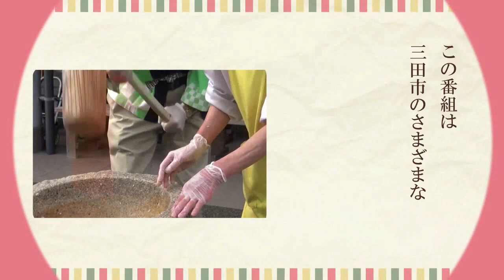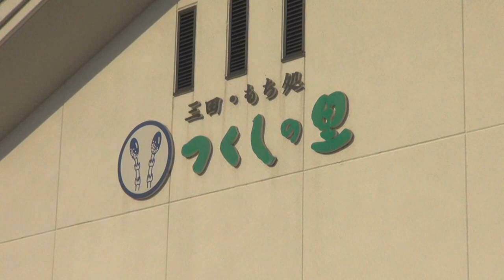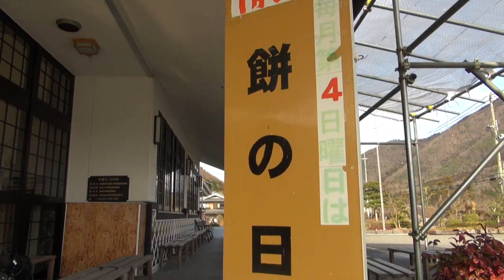自然がつくるおいしい三田～三田・もち処つくしの里～